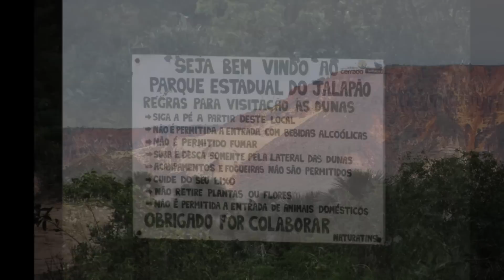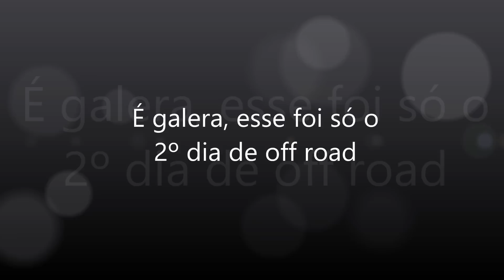Ténérés e KTM no Jalapão - o dia das dunas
Galera, esse é o vídeo com as aventuras do 2º dia da nossa viagem de moto pelo Jalapão-TO.
Para lembrar, estávamos com uma KTM 950 Adventure, uma XT 660Z Ténéré e também uma XT 1200 Z Super Ténéré.
Boa diversão.